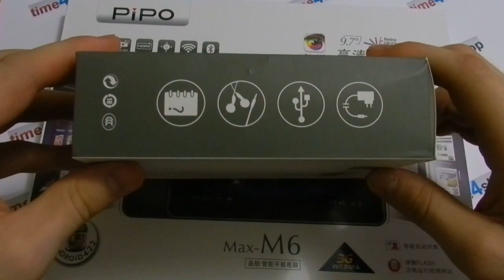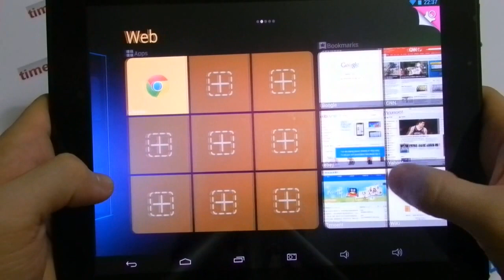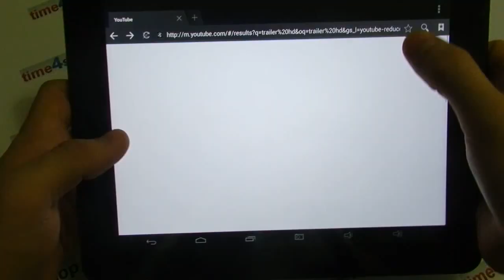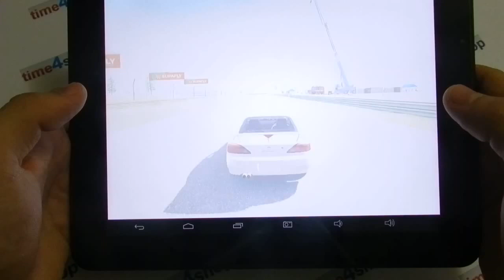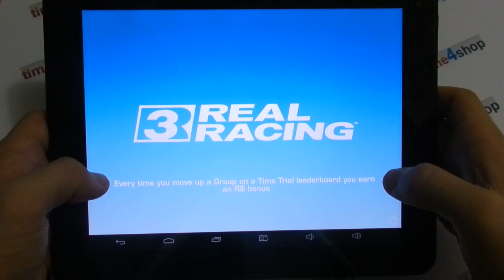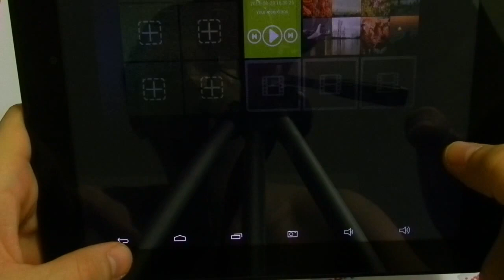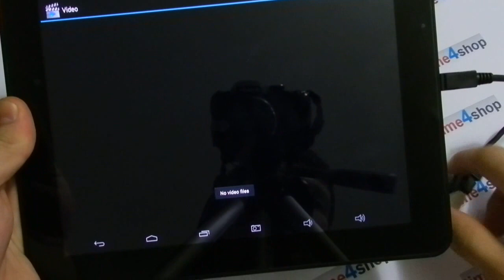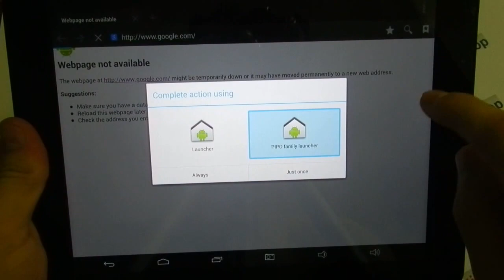Pipo M6 Max 3G Prezentare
Pipo M6 Max 3G, Quad Core 1.6GHZ, 2gb Ram, 16Gb rom, 9.7" Retina screen display 2048 x 1536, Buit in 3G